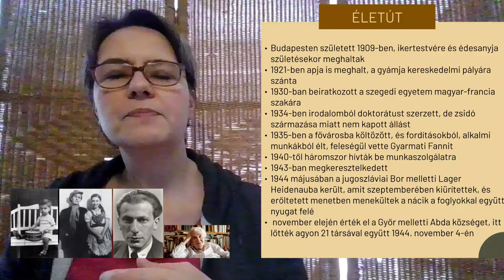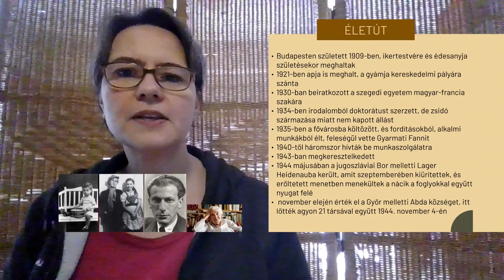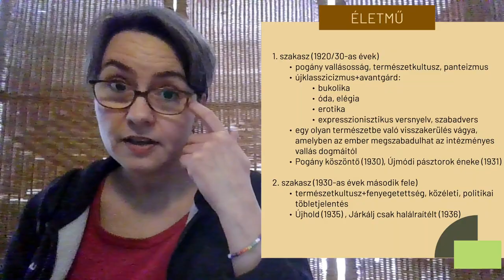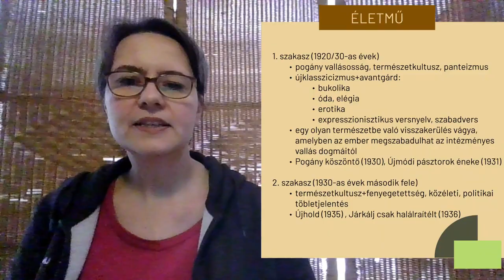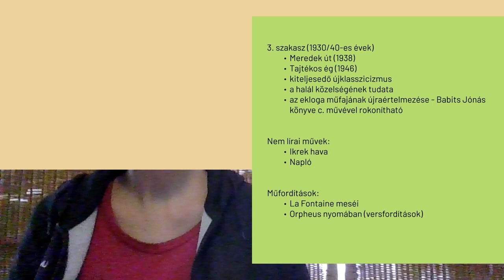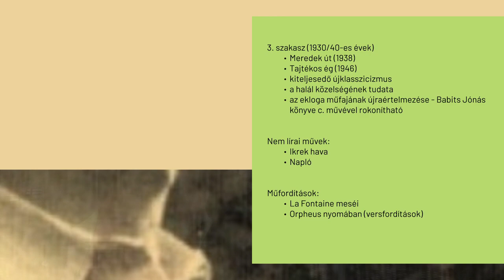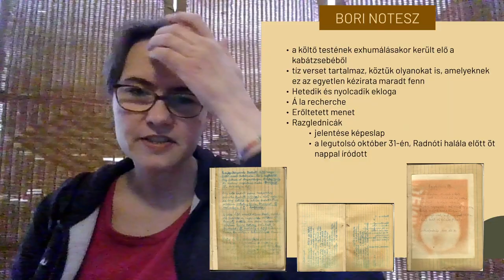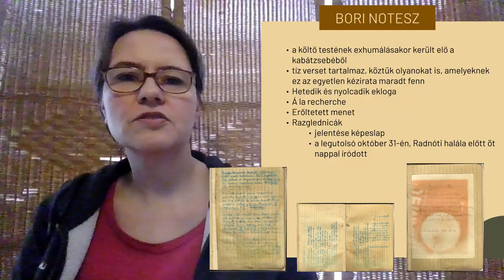Radnóti Miklós és a Bori notesz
Radnóti Miklós életútjának és költészetének legfontosabb jellemzői, a Bori notesz rövid bemutatása.
00:00 Életútja
10:56 Életműve
18:50 A Bori notesz

A költő születésének századik évfordulójára készített oldal, benne a Bori notesz teljes facsimiléjével, kronológiával és egyéb érdekes információkkal:
Radnóti Miklós válogatott versei a Magyar Elektronikus Könyvtárban
Ha hasznostak találod a csatornát, támogasd Patreonon: